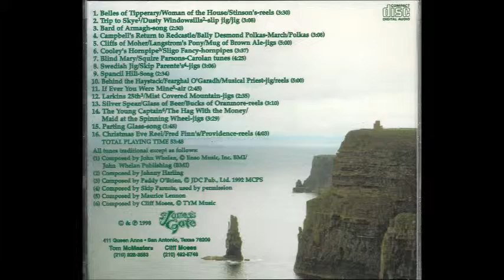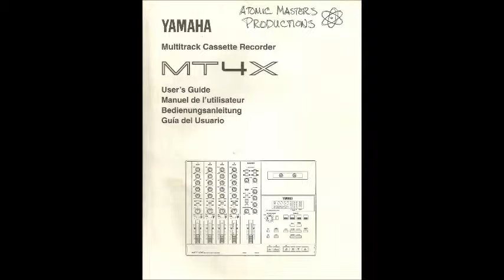Belles of Tipperary Cut 15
Irish Traditional Music